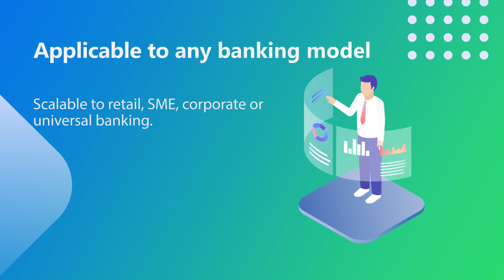IFN World Islamic Fintech Awards, The Best Islamic Banking Software Provider 2019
Take your finance and banking systems to the next level with INFOPRO's fully Shariah-compliant Islamic Artificial Intelligence Digital Banking platform. INFOPRO's Islamic Banking platform is applicable to any banking business model.